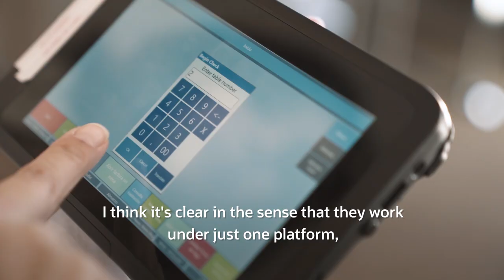Ilunion Hotels' Integrated Solution with Oracle Hospitality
Having completed their roll-out of OPERA PMS & SC, Simphony and Hotel Mobile, Ilunion can now offer an enhanced guest service through integrated solutions which help predict customer service needs and deliver exceptional guest experiences.